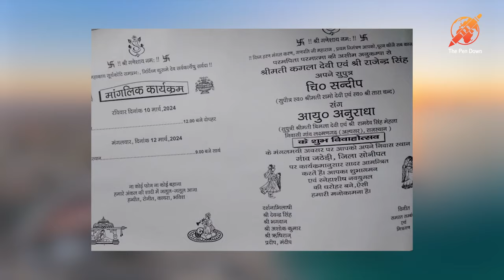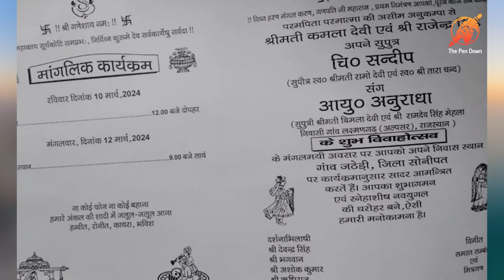गैंगस्टर और Lady Don की शादी में कौन बाराती ? The Pen Down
एक गैंगस्टर और Lady डॉन की  शादी !  इस शादी में कौन  बाराती ?  देखिए @thePendown  Report